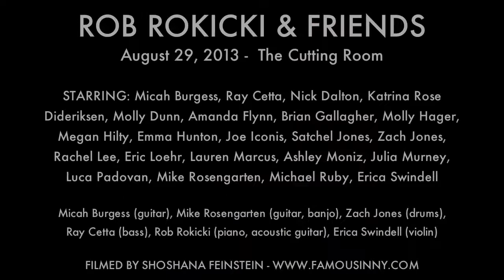Megan Hilty - "Right Through You" by Rob Rokicki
ROB ROKICKI & FRIENDS AT THE CUTTING ROOM

From the musical "Monstersongs" written by Rob Rokicki

BAND: Micah Burgess (electric guitar, acoustic ), Mike Rosengarten (electric guitar, banjo), Zach Jones (drums, percussion), Ray Cetta (bass), Rob Rokicki (piano, acoustic guitar, melodica), Erica Swindell (violin)